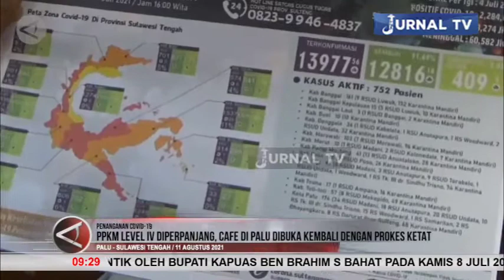PPKM LEVEL IV DIPERPANJANG, CAFE DI PALU DIBUKA KEMBALI DENGAN PROKES KETAT